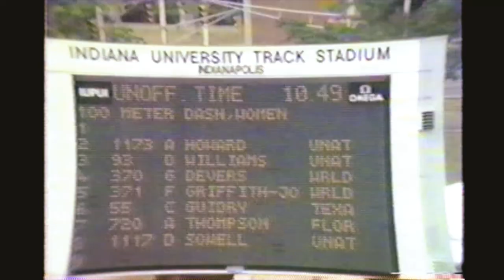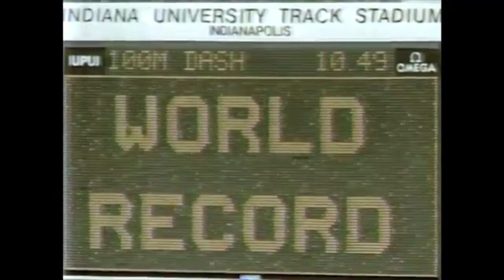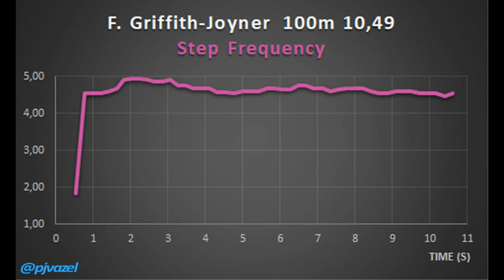Florence Griffith Joyner 100m 10.49 world record new rare footage Indianapolis 1988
16 July 1988, US Olympic Trials, Indianapolis, Indiana University Stadium, Quarter-final, 15.45 Hr. Wind 0.0m/s ("the wind speed measured from an instrument at an angle of 91° to the track was 2.80m/sec. The device parallel to the track, the only one officially recognized by the IAAF, indicated 0.00m/sec." Source: Omega, Athletics full results Seoul'88).

1. Florence Griffith Joyner 10.49 WR
2. Diane Williams 10.88 PB
3. Gail Devers 10.98 PB
4. Carlette Guidry 11.11 PB
5. Dawn Sowell 11.19 PB
6. Andrea Thompson 11.35 PB
7. Anita Howard 11.76.

Rare footage never uploaded before, taken from the stand at mid-race by TAC film crew, with close-up on max velocity phase. Flo-Jo reached the 60m mark in 6.87, and covered the next 30m section in 2.69, sprinting at 11,1m/s, easily the fastest ever achieved by a woman. However, she produced her highest step frequency as early as 2sec after the start of the race, i.e. roughly after 10m, as shown in the graph.

Everything has been said about this race, summed-up in this remarkable story